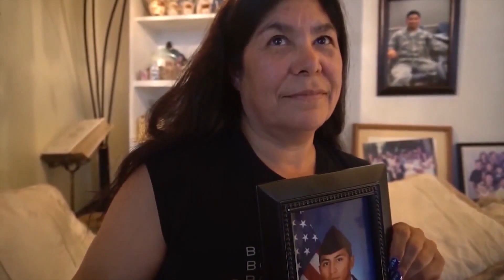House approves bill protecting military parents from deportation in wake of Goleta ...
A local, high-profile deportation case that gained international attention is the basis for promising new protections for military families.